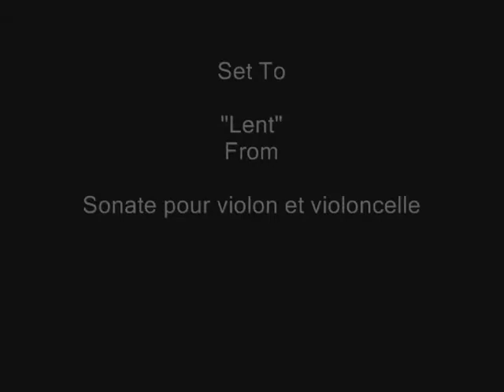Jonathan Williams Painting Sessions ("Self, With Landscape")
("Self, With Landscape")

Set to "Lent" From "Sonata pour Violon et Violoncello"
By Maurice Ravel